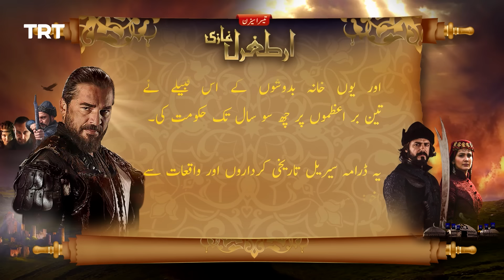Ertugrul Ghazi Urdu | Episode 41 | Season 3